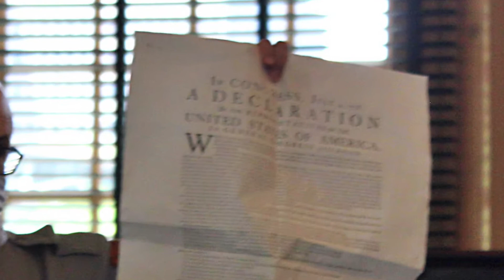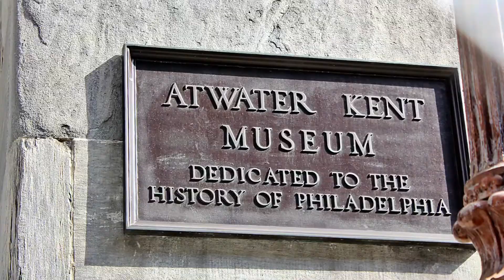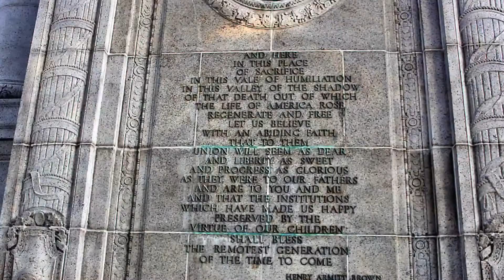October 10, 2021